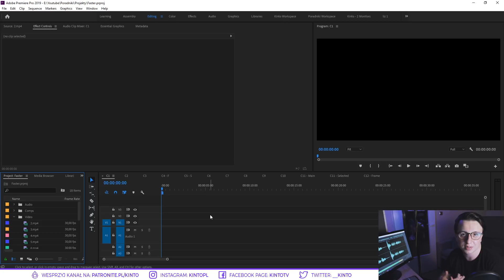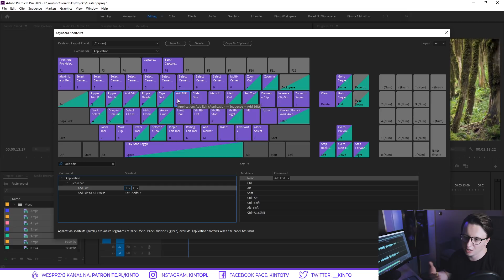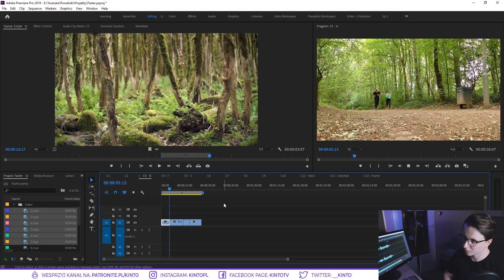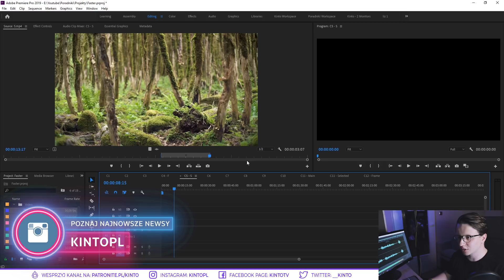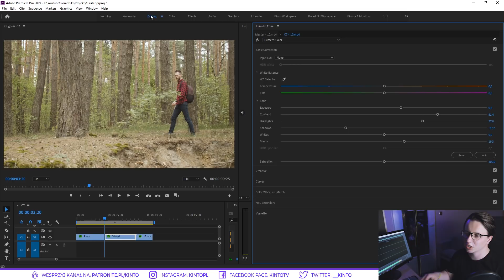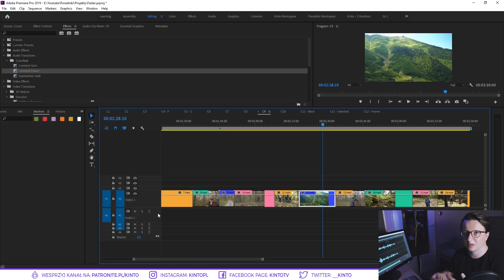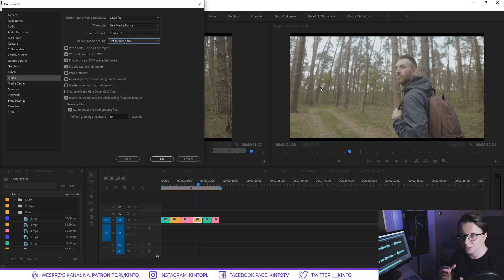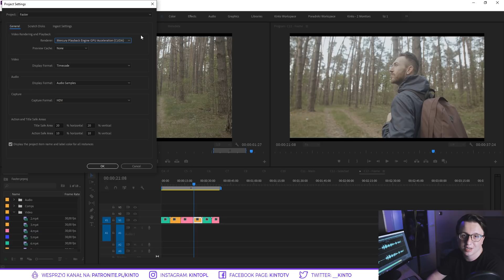Jak montować szybciej? Przyspieszenie pracy ▪ Adobe Premiere #91 | Poradnik ▪ Tutorial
W materiale pokazuję, aż 17 sposobów na przyspieszenie pracy w Adobe Premiere Pro. Są to sposoby personalizacji programu, jak i odnoszące się do samego hardware.

Ⓟ Nie masz Patronite, a chcesz wesprzeć?
▪ Maiar: @kinto9

Użyta muzyka:
♪ Intro ▪ Kompozycja własna
♪ Film ▪ Envato Elements - Chillstep

|WAŻNE| Na prośby o pomoc odpowiadam wyłącznie na Facebook Page kanału. Proszę nie przesyłać wiadomości mailowych z prośbą o pomoc. Dzięki. :)